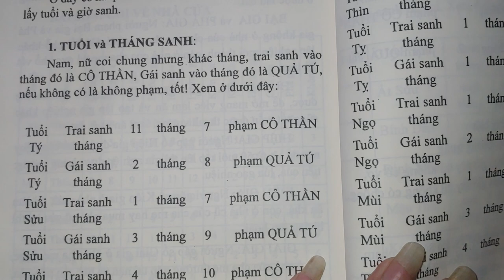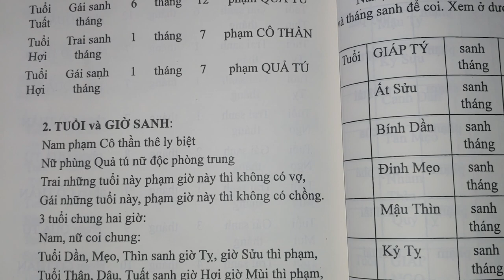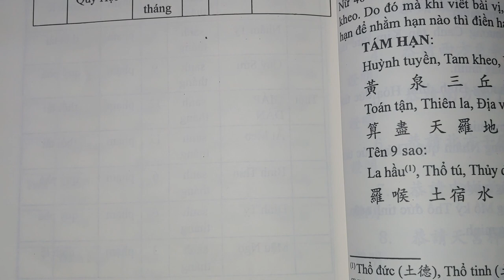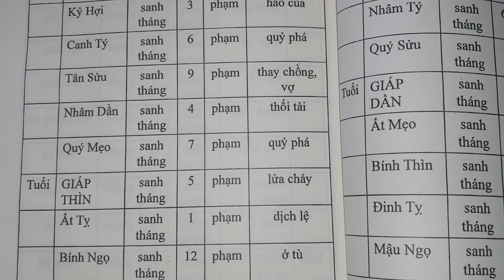giới thiệu cuốn sách bách sự quyển số 3 Zalo 098 621 7320